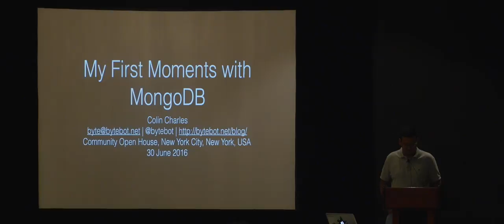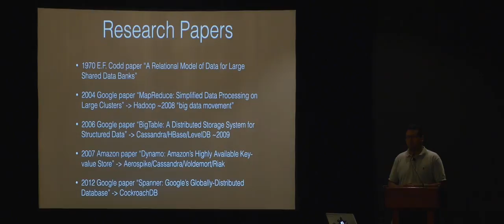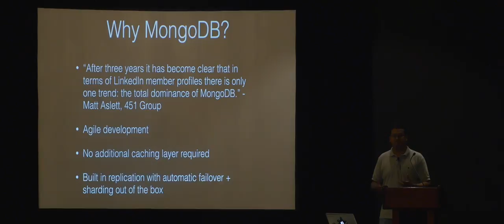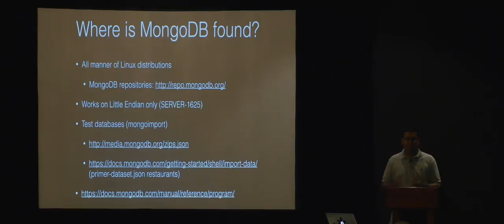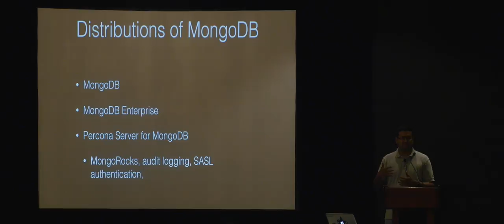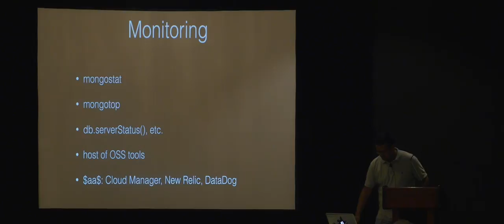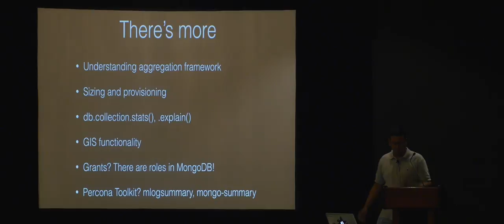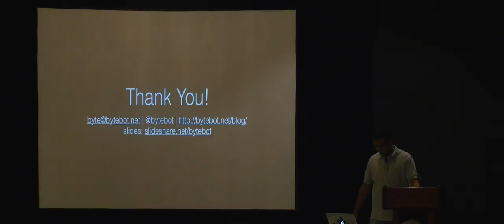MongoDB Open House: My First Moments with MongoDB with Colin Charles